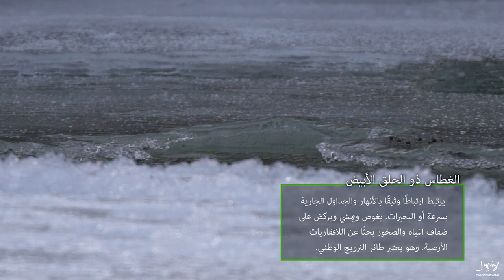تدوين مرئ - رحلة البحث عن طائر الغطاس ذو الحلق الابيض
إذا عجبتك الحلقة، من فضلك إضغط على زر الإعجاب حتى يقوم اليوتيوب بنشرها لعدد أكبر من الناس.